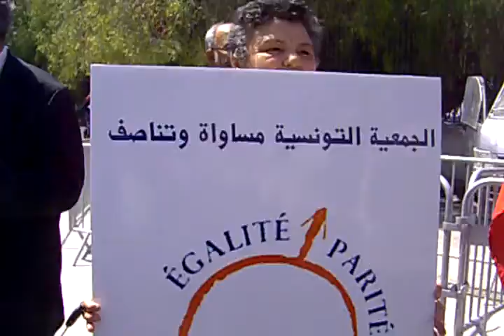Parité Verticale Horizontale